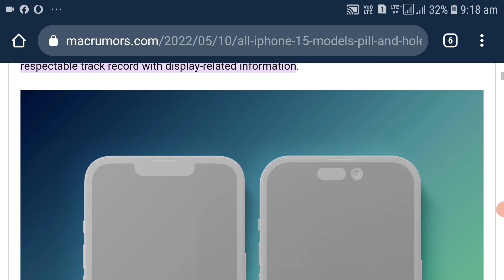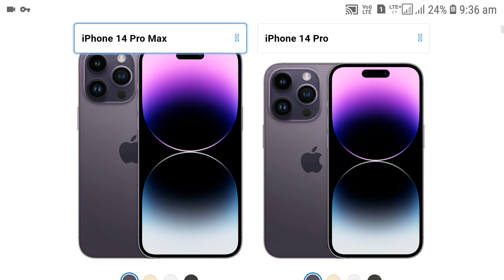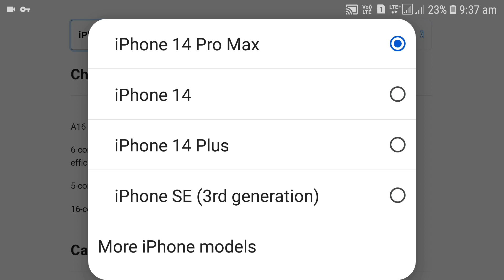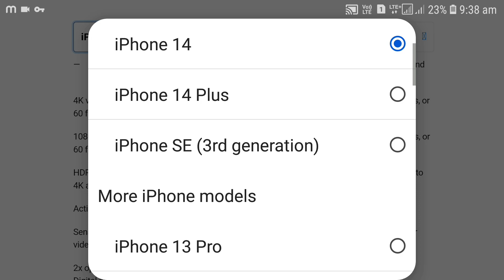iPhone 14 pro compare iPhone 13 & pro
iPhone 14

iPhone 13

iPhone 14 compare iPhone 13